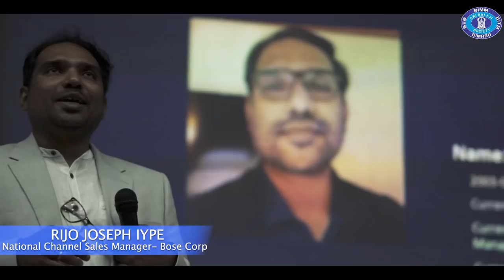Induction Program - Aftermovie | Sri Balaji Society | Batch 2019-21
If you want your content featured, Upload the video/content using the SBSPune.

Category
Education